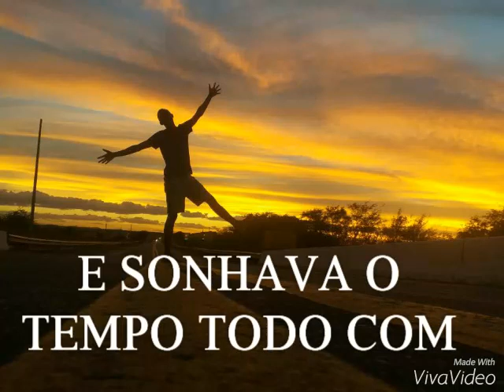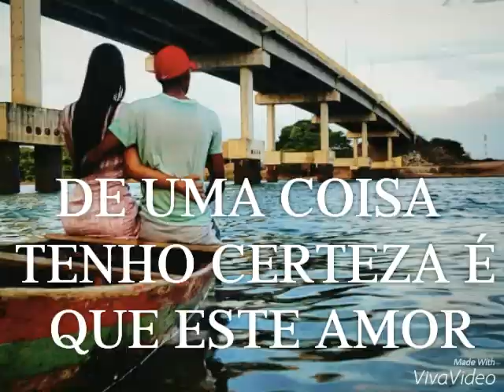AUTORAL - EU E VOCÊ - COM LETRA - CALEBE ONOFRE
Comemorando 1 Aninho de Namoro!!😍👏🙌 Planejando e Sonhando Juntos... Este Vídeo Conta de uma forma bem resumida a nossa linda e maravilhosa História... Onde o Escritor e Diretor é e sempre Foi Deus! 🙌💘

EU E VOCÊ (Calebe Onofre)

VIDEOS ROMÂNTICOS 2018 PARA STATUS

VÍDEOS ROMÂNTICOS DE AMOR 2018